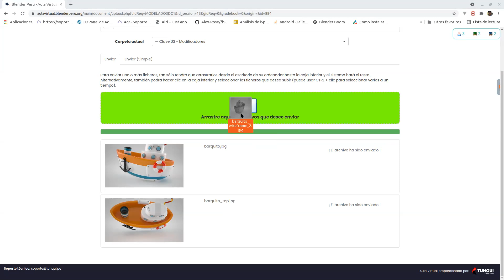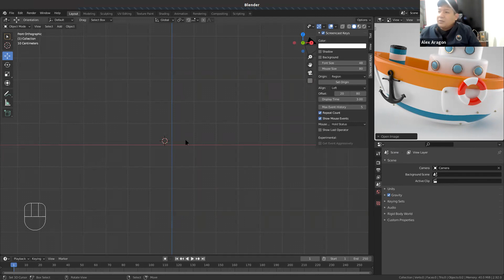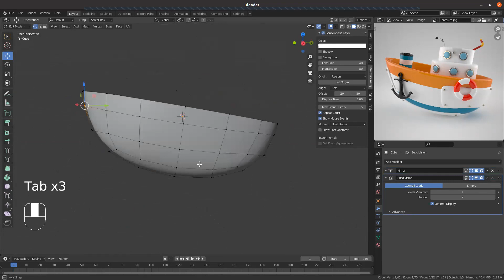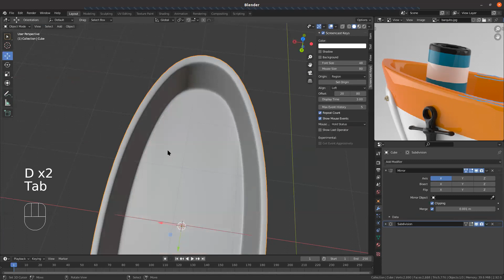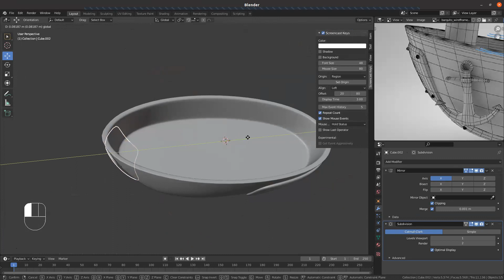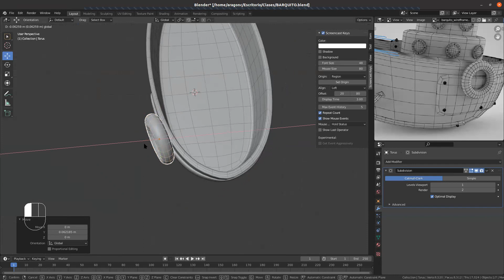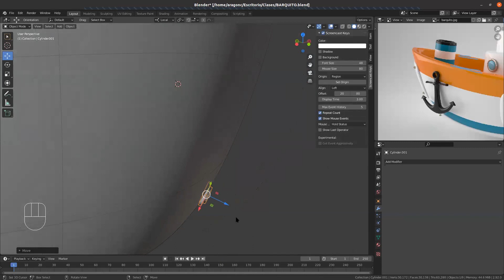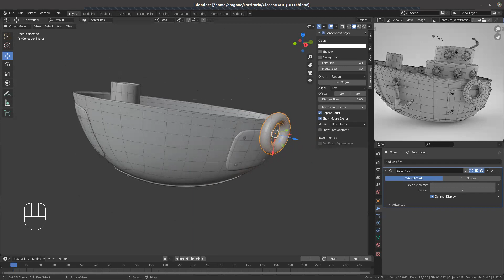Clase 03 - Modelando un barquito en Blender